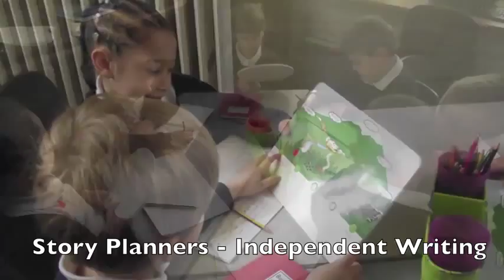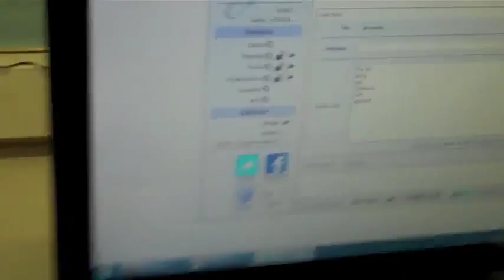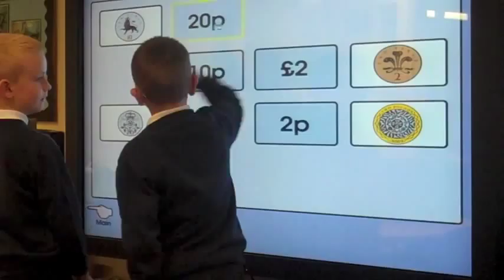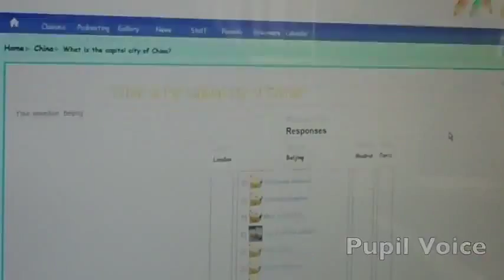Banks Lane Infant and Nursery School 3rd Millennium Learning Award video